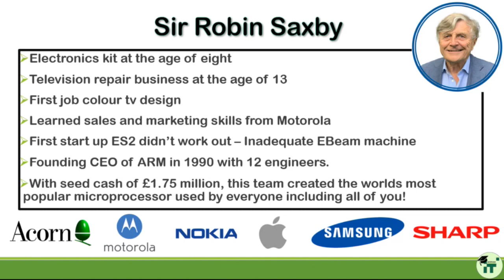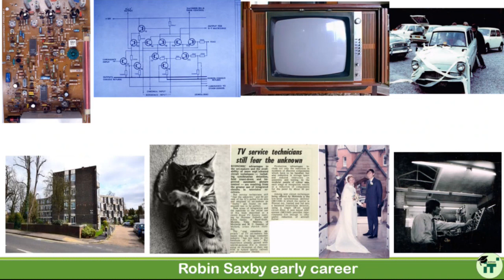Sir Robin Saxby tells young learners how he became an enigneer and businessman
Sir Robin was the first CEO of ARM, creator of the most popular microprocessor on the planet with 250Bn chips shipped.

In this chapter of his story he talks about what got him interested in engineering, how that led to managing business and the fun he has had doing it.